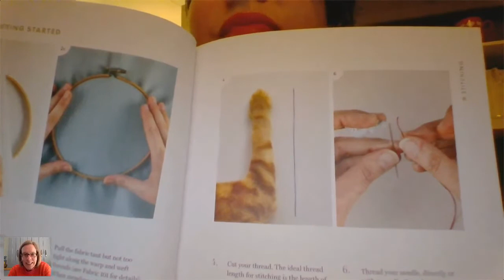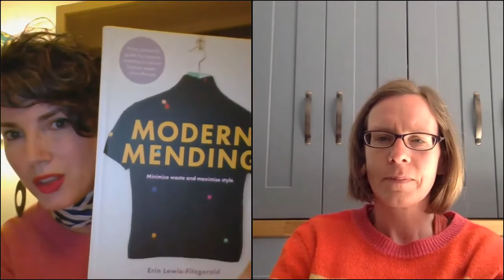Modern Mending - The Sustainable(ish) Online Festival 2020 - A Festival of Sustainable Living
Erin Lewis-Fitzgerald joined festival host Jen Gale for a chat over a virtual cuppa about all things 'modern mending'. Erin shared some of her top tips for mending textiles with things we already have at home, as well as some of her favourite visible mends.

Erin Lewis-Fitzgerald is Australia's leading clothes-mending practitioner, author of the book Modern Mending and shopkeeper Her mending has been displayed in art exhibitions in Melbourne and Adelaide.

The Sustainable(ish) Online Festival 2020 was an online celebration of all things Sustainable(ish) held during May 2020. The festival was host to 40 talks providing a source of inspiration for anyone wanting to try and live a more sustainable life and reduce their impact on the planet.

► Visit Jen's website for more resources including blogs, podcasts, ebooks, guides and courses on sustainable living